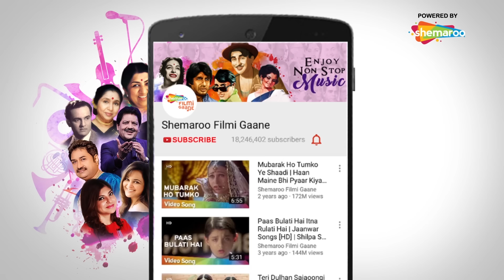Saila Saila (HD) | Gundagardi (1997) | Harish | Raj Babbar | Gulshan Grover | Hindi Song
Movie: Gundagardi (1997)
Song: Saila Saila
Starcast: Harish, Raj Babbar, Gulshan Grover
Singer: Hariharan
Music Director: Jatin Lalit
Lyricist: Maya Govind